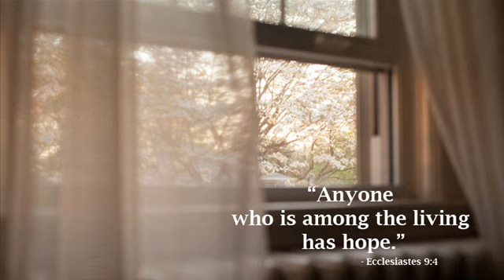A FLY’S REMINDER by Jennifer Benson Schuldt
This is the day the Lord has made. Rejoice and be glad. When I first began working in the small office I now rent, the only inhabitants were a few mopey flies. Several of them had gone the way of all flesh, and their bodies littered the floor and windowsills. I disposed of all but one, which I left in plain sight.

That fly carcass reminds me to live each day well. Death is an excellent reminder of life, and life is a gift. Solomon said, “Anyone who is among the living has hope” (Eccl. 9:4). Life on earth gives us the chance to influence and enjoy the world around us. We can eat and drink happily and relish our relationships (vv. 7,9).

We can also enjoy our work. Solomon advised, “Whatever your hand finds to do, do it with all your might” (v. 10). Whatever our vocation or job or role in life, we can still do things that matter, and do them well. We can encourage people, pray, and express love with sincerity each day.

The writer of Ecclesiastes says, “Time and chance happen to them all. . . . No one knows when their hour will come” (vv. 11-12). It’s impossible to know when our lives on earth will end, but gladness and purpose can be found in this day by relying on God’s strength and depending on Jesus’ promise of eternal life (John 6:47).

Read: Ecclesiastes 9:4-12

Text: Anyone who is among the living has hope. - Ecclesiastes 9:4

Dear God, help me to manage my time well and enjoy the gifts of this world today. Thank you for the promise of eternal life through Your Son, Jesus Christ.

Insight:

Solomon’s wisdom was legendary in his day (1 Kings 4:34) and so was his pursuit of knowledge. First Kings 4:32-33 says, “He spoke three thousand proverbs and his songs numbered a thousand and five. He spoke about plant life, from the cedar of Lebanon to the hyssop that grows out of walls. He also spoke about animals and birds, reptiles and fish.”  Bill Crowder